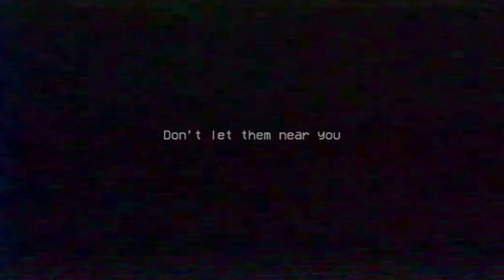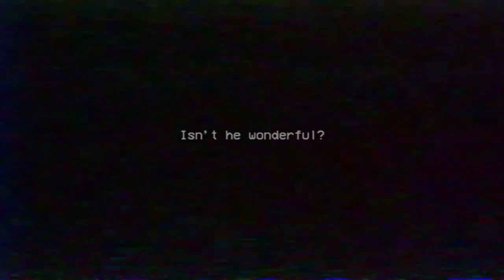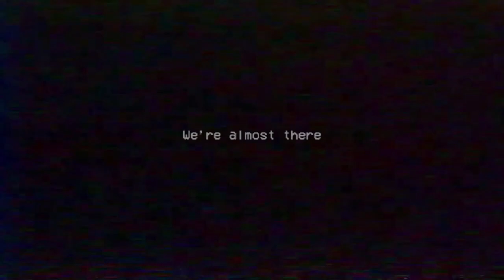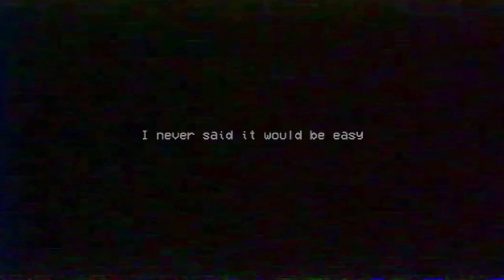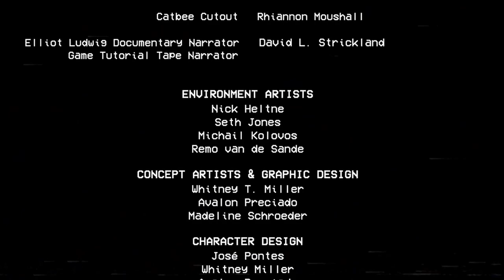poppy playtime chapter 2 part 3 I hate spiders [the end]